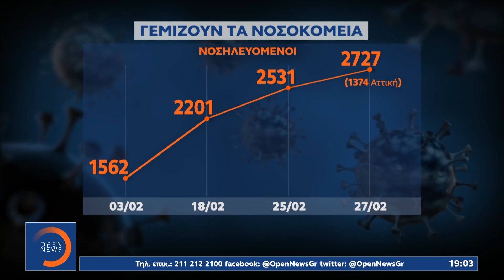Εφημερία χωρίς διαθέσιμη κλίνη ΜΕΘ στο Σισμανόγλειο | Κεντρικό Δελτίο Ειδήσεων 28/2/2021 | OPEN TV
Και οι 14 κλίνες ΜΕΘ είναι καλυμμένες στο Σισμανόγλειο. Επίσης, γέμισαν οι ΜΕΘ του Σωτηρία και το Ευαγγελισμού.